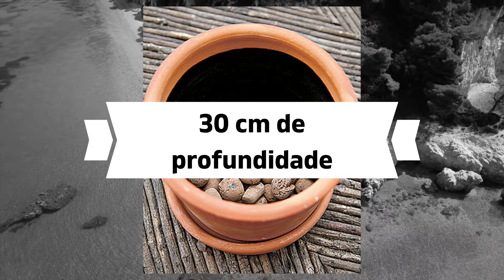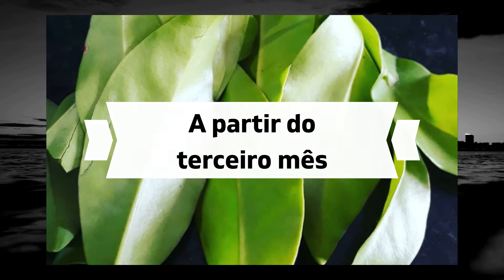Como plantar ora pro nobis em vaso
No vídeo de hoje nós vamos falar sobre a ora pro nobis, ensinando como plantar e cuidar dela em vaso com dicas fáceis e práticas. Os tópicos abordados são:
- Local adequado para ora pro nobis
- Substrato adequado
- Vaso adequado
- Como plantar ora pro nobis
- Como regar
- Como podar
- Adubo adequado

Assista e aprenda como plantar ora pro nobis em vaso!